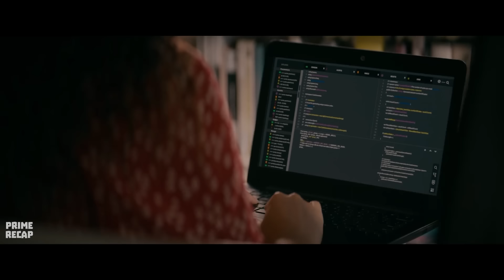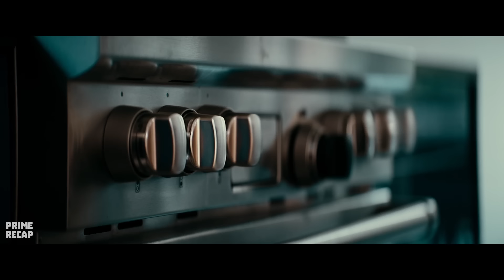GIANT 3D PRINTER is a HOUSE capable of PRINTING CREATURES to destroy its RESIDENTS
Movie: m4rg4ux